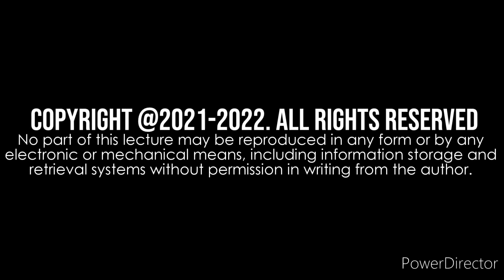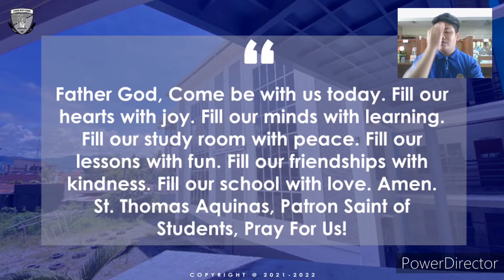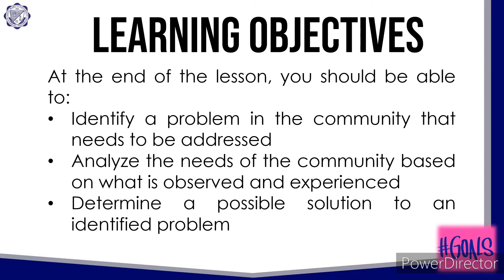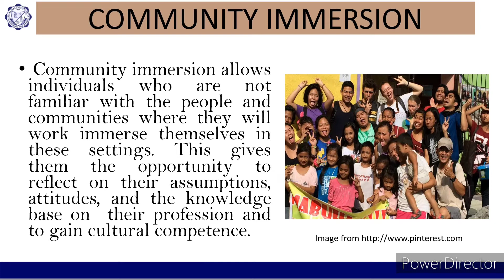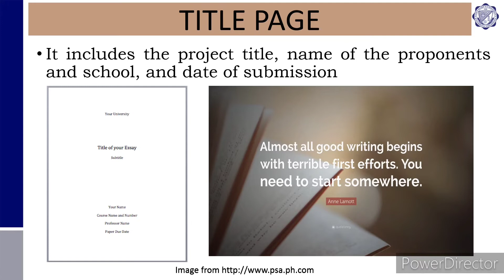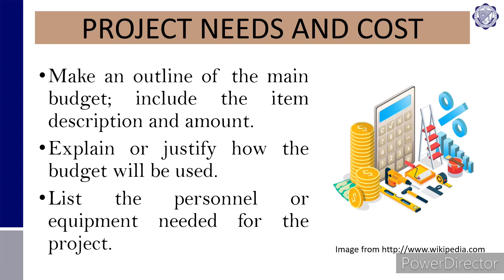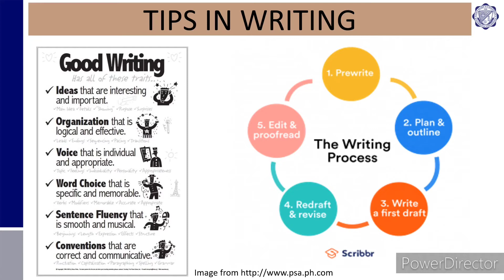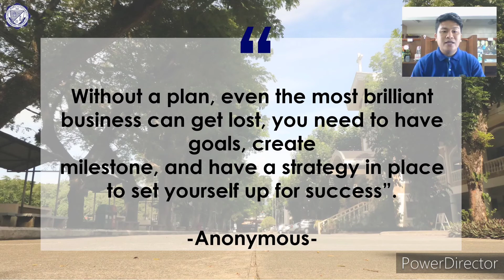Concept Paper I III I Week 2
A concept paper is a brief paper written by a university student around a research question before undertaking the research. The paper is about two or three pages long and provides key details about the research, such as the question, purpose, and methods.